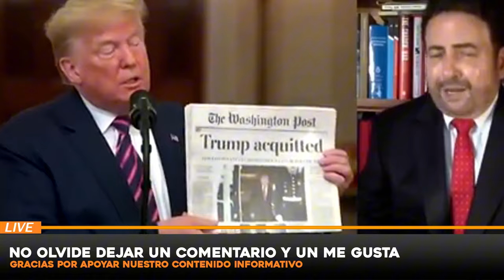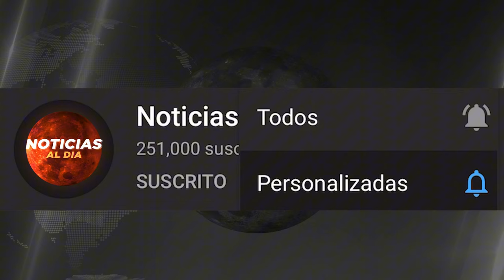ATENCION ULTIMO MINUTO, NOTICIAS de VeNEZUELA 07 NOVIEMBRE del 2024, Noticia mundial viajes